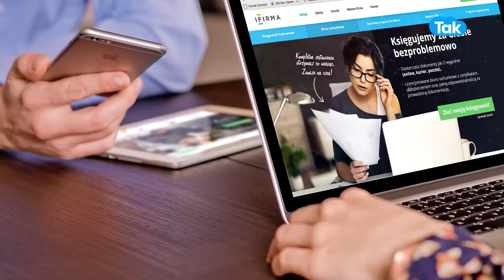Netflix का भारत में कैसे पलट गया गेम! |BIZ Tak